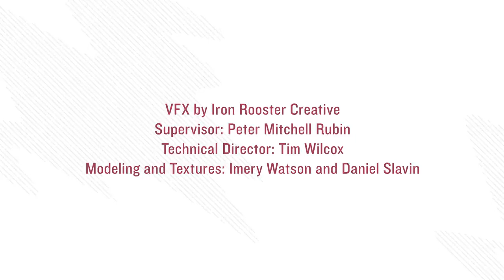Nasa Psyche Mission- Charting a Metallic World